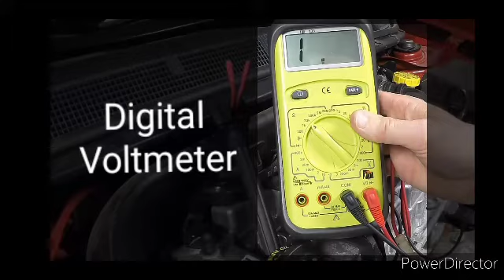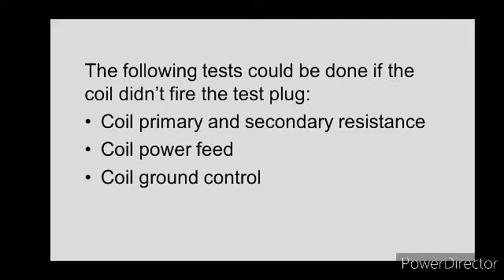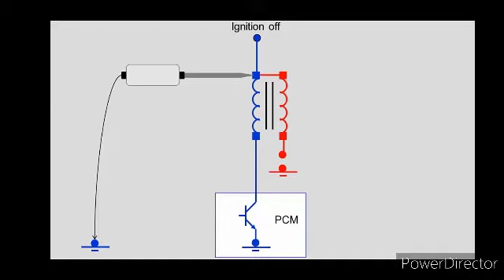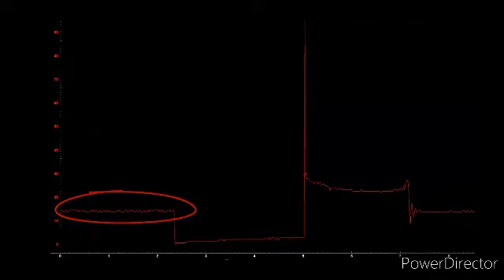How to diagnose fault in the ignition system? Watch this to have the Answer